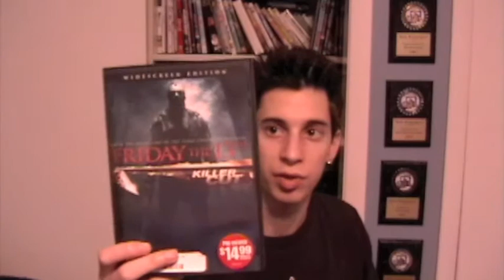My DVD Update 4/12/10 part 1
This is a video of me showing the dvds i got in the last couple of months or weeks. Check it out!

Here's The List Of The Dvds I Got and Reviewed In This Update:

Geroge A. Romero's Land Of The Dead (2005)

Friday The 13th remake (2009)

Hostel: Part II (2007)

Pineapple Express (2008)

Next Friday (2000)

American Pie 2 (2001)

First Sunday (2008)

Things Are Tough All Over (1982)